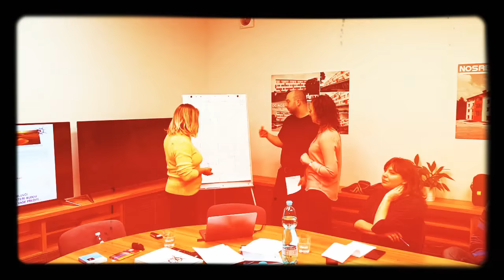KHKMSK v NOSRETI & KONFUCIUS - Asertivní jednání 2 dny